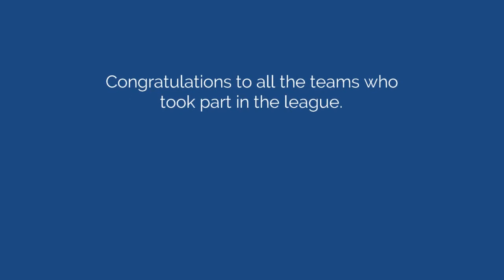The Deluxe Group Mid Ulster League